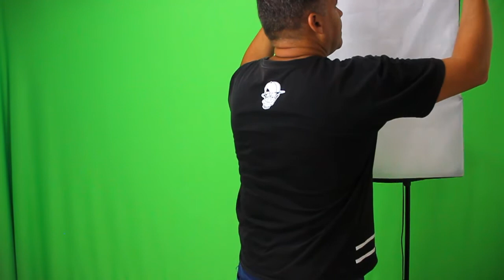AULA 06 - CHROMA KEY -TREINAMENTO AUDIOVISUAL ON-LINE - MARCOS MENEZES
Esse treinamento é contemplado pela Lei Emergencial Aldir Blanc nº 14.017/2020
Apoio:
Prefeitura de Itapevi Apoio Pátria Amada Brasil Governo Federal

Projeto de Treinamento Audiovisual

O Projeto de Orientação Técnica Audiovisual, é um projeto voltado ao aprendizado técnico básico de audiovisual, capacitando o aluno a criar e desenvolver suas próprias produções em áudio visual, desde curtas metragens, documentários e animações (Stop Motion)